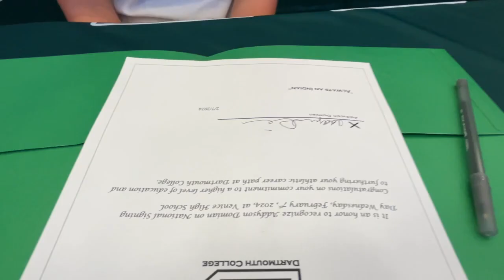WWSB-TV SPORTS ANCHOR JAMES HILL ABC7 NATIONAL SIGNING DAY VENICE HIGH SCHOOL FOOTBALL CLASS. 2-7-24